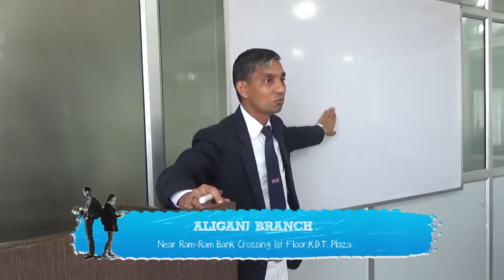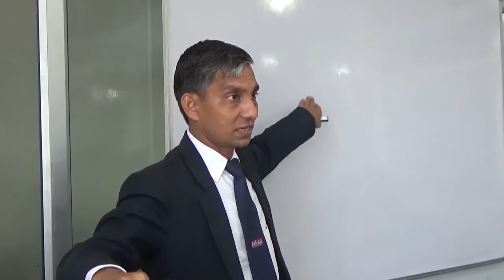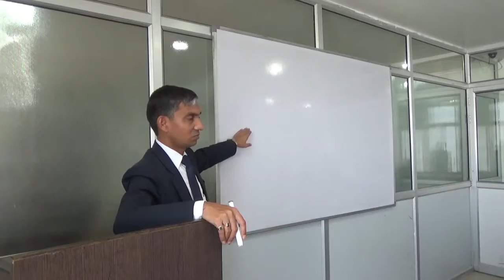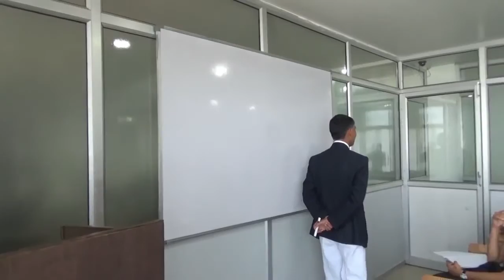Economy Trade Cycle Inflation by Shri Ajay Dubey Balaji Institute